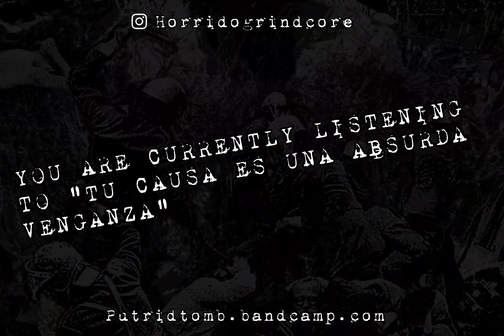HORRIDO "Deshumanizados" OFFICIAL TEASER - PUTRID TOMB RECORDS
Official teaser from the upcoming album "Deshumanizados"to to be released this November 2020 through Putrid Tomb Records